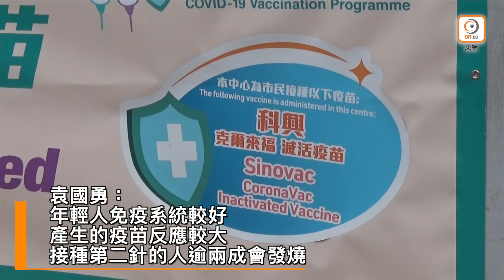【on.cc東網】袁國勇：勿以為年輕染疫就無事 部分人失嗅覺數月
//新冠疫苗接種率低，香港大學微生物學系講座教授袁國勇今早(25日)接受電視台訪問時稱，不少人以為年輕人感染新冠肺炎後大多病徵輕微，但最近便有13歲女童染病一周後危殆，出現肺花及身體衰竭。他強調，勿以為年輕就無事，部分兒童會出現嚴重炎症反應，例如血管炎。接種新冠疫苗後幾乎百分百可預防重症，他舉例說，近日不少海外接種復必泰疫苗人士抵港後即使確診，但幾乎無病徵。//

【袁國勇：勿以為年輕染疫就無事　部分人失嗅覺數月】